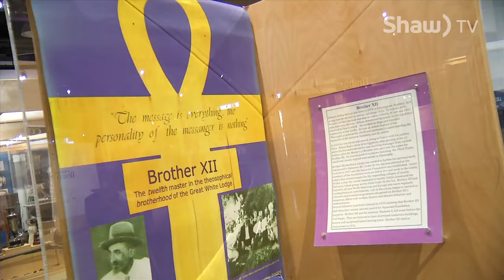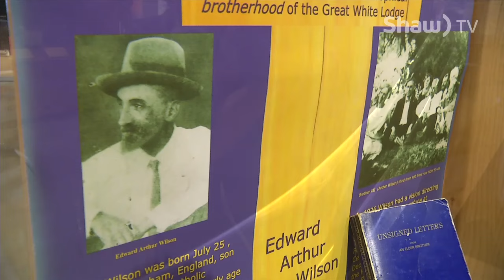go! on Shaw TV - Rotary Book Sale - Oct 16, 2015 Part 2/8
VIU Business Plan Competition with Start Up Nanaimo - 00:00
Nanaimo Museum's Brother XII Exhibit -  02:45